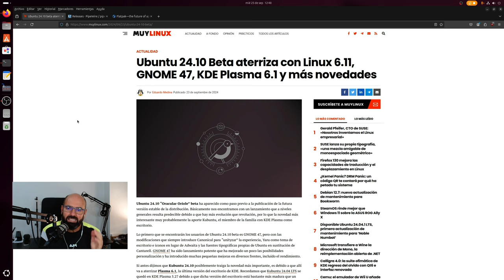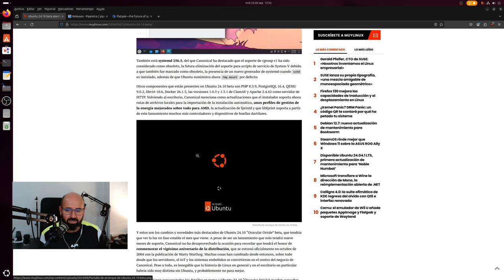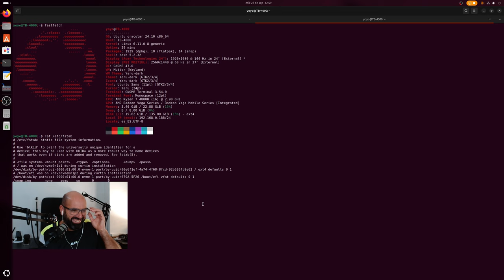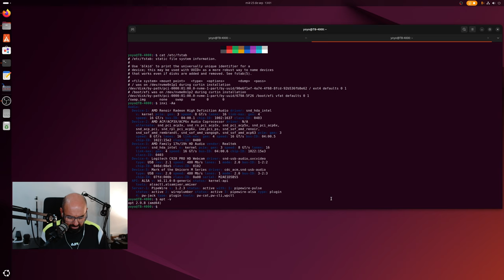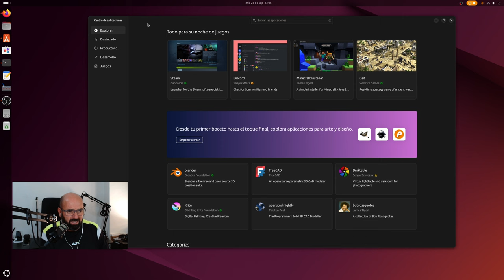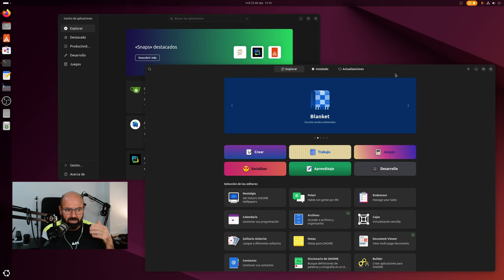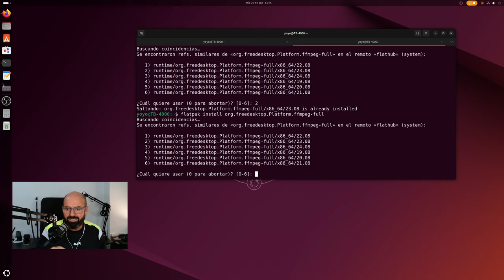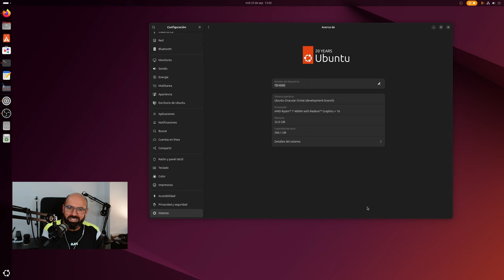Probando Ubuntu 24.10 Oracular Oriole BETA | Presiento que esta será una GRAN versión intermedia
Acabo de probar la BETA de Ubuntu 24.10 Oracular Oriole y me ha dejado muy buenas sensaciones.

- Cómo instalar el soporte multimedia en Ubuntu, Linux Mint, Fedora y Flatpak